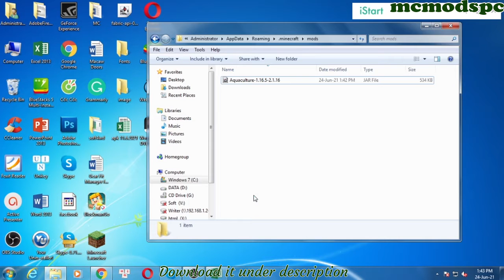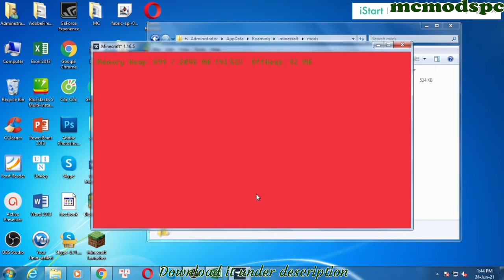Aquaculture 2 Mod 1.16.5/1.15.2/1.12.2 Free Download and Install for Minecraft PC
Free download Aquaculture 2 Mod 1.16.5/1.15.2/1.12.2 for Minecraft PC. This video show guide on how to install Aquaculture 2 Mod for your Minecraft game.

About This mod:
Aquaculture 2 expands the fishing system in Minecraft with over 30 new fish to catch either with a rod (any modded or vanilla rod will work!) or found swimming in the wild. It also adds a series of new rods which allows you to equip hooks & bait for additional functionality. Customized fishing Line & bobbers are also available to make your fishing rod truly unique. Modifiers & customization items can be applied in the Tackle Box, which also allows you to store additional hooks, bait, line & bobbers.
Each biome type - even modded biomes - have new types of fish that'll spruce up your fishing experience and your world with fish mobs swimming around in rivers, ponds and the ocean! The fish caught can be turned into fish fillets, the amount of fish fillets will depend on the fish (Or weight, if the config option is enabled). Furthermore, you can get shiny new loot while fishing! (Including the fabled Neptunium tools or armor! (Configurable))